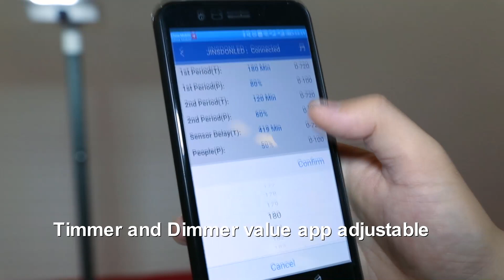Jsd show you details of the all in two solar street light 20w to 100w with pretty flashing light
1. Solar panel:   100W  monocrystalline silicon
2. LED brand:  Bridgelux
3. LED Luminums flux: 160lm/w
4. LiFePO4 battery:  CATL brand, 564Wh, 3000cycles
5. Intelligent solar controller:  MPPT controller with smart functions
6. Die-cast aluminum: anti-wind level: 70m/sec
7. Working time:  12 hours/day
8. Beam angle :    148°*96°
9. Installation height&distance: 8~9m,   25m
10. IP  IP66
60° and 360° solar panel design to get maximum solar power.
Patent design with aesthetic visual exterior.
8 colors tail light to decorate city and indicate road curve.
APP Bluetooth Smart Control.
MPPT charge controller with 12m detection microwave sensor.
High Lumen efficiency 160lm/w with USA Bridgelux or Philips LED.
Vega-A solar street light is to ensure solar panel absorb sunlight efficient according to adjust PV orientation, product presentation part to make the showing how the solar lighting working different like LED light on-off / timing / dimming / mode/ stage in front of customers or government by mobile APP control.